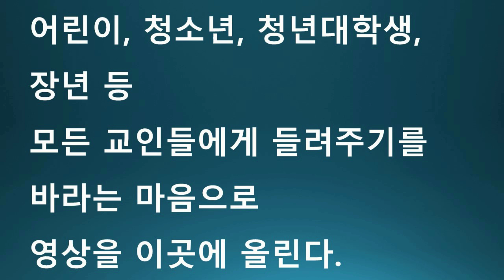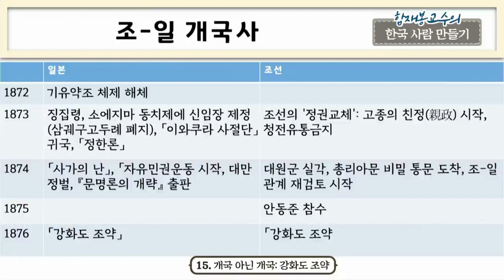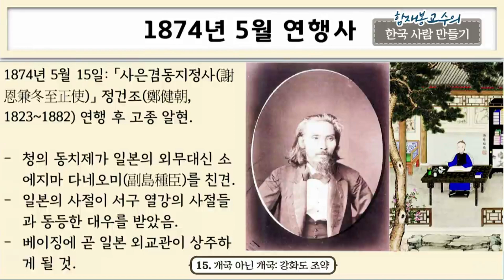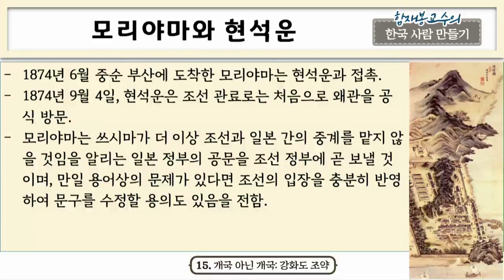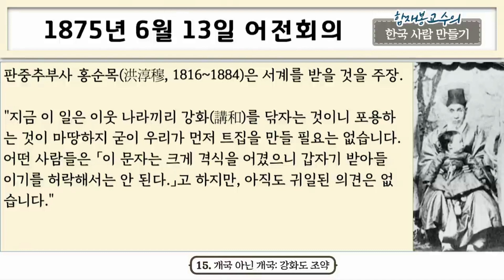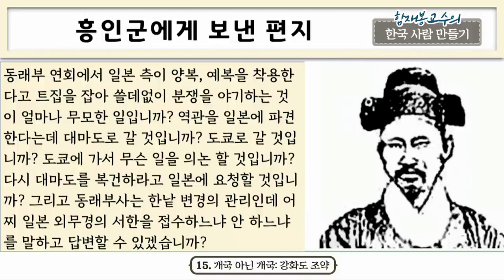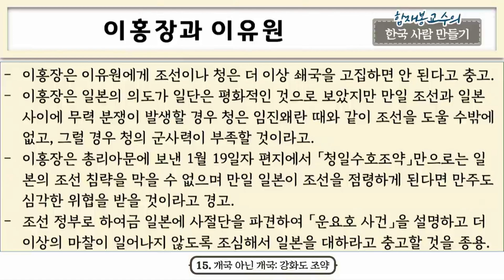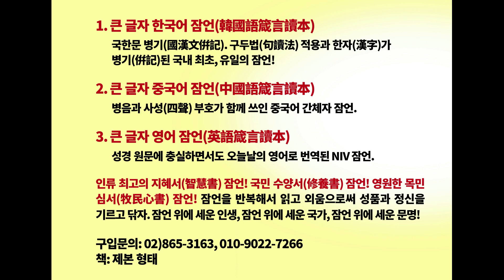[299회] 함재봉 교수의 한국 사람 만들기 15.개국 아닌 개국 강화도 조약. 위대한 특강 연속 역사강연15. Charity Baptist Church 인용.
1. 한강의 문명(The civilization of the Han-River)
한국기독교는 인류 문명사적 기적인 ‘한강의 문명’의 바탕이자 견인차, 선구자였습니다. 이것은 객관적 역사입니다. 그리고 메시지 민족이 되었습니다. 인류문명사의 선구자, 세계 자유문명의 선도자, 세계 복음화의 소명자 대한민국! 세계교회의 선도자 한국교회! ‘한강의 문명TV’는 이 소명의 목소리를 발하는 유튜브입니다. 우리에게 현재 주어진 시대정신(임무)은 북한복음화와 자유통일 그리고 중국복음화와 자유화입니다.
한강의 문명을 더 깊게, 더 위대하게! 한강의 문명은 한반도와 아시아, 세계를 비추는 진리와 자유의 등대! 한반도와 아시아, 세계를 향해 흐르는 진리와 자유의 물결! 한강의 물결이 한반도의 방방곡곡, 아시아, 세계로 흐를지어다! 흐르고 흐를지어다! 이 물결이 닿는 곳마다 하늘의 문이 열려 생명의 영, 자유의 영, 진리의 영이 폭포수처럼 부어질지어다.

2. 강력 추천도서: 《황하의 물결》 저자: 최황규 목사.

3. 중국어 완역판 《黃河奔流》: “从灵魂深处流出眼泪，越读越在我的心点燃火花。” “在读本书的一瞬间感觉到浑身战栗，并流出激动的眼泪。” “这是一部触及心灵深处的书。本书以大胆的文笔宣扬了真理和博爱。” “在将来一百年，不止一百年要永远影响中‧韩关系的书。”

4. '구독'과 '좋아요' 부탁드립니다.

5. 연락처